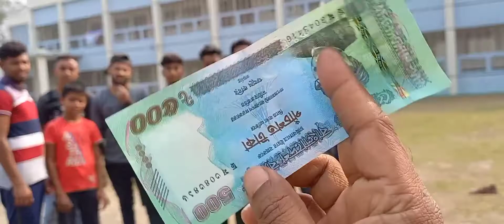টেনিস বল নিক্ষেপ করে স্ট্যাম্প ফালানো tennis ball to fall stamp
We are some persons to arrange a  suitable game that was thro tennis ball to fall stamp.The game was played very entertainment, romantic, comedy and heart touching game. We hope to you always stay with us and enjoyed this and other games. Thanks to all our viewers.